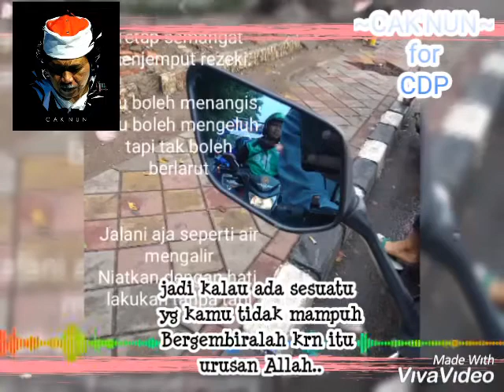Story wa cak nun terbaru|| official ojek online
Muhammad Ainun Nadjib atau biasa dikenal Emha Ainun Nadjib atau Cak Nun atau Mbah Nun adalah seorang tokoh intelektual Muslim Indonesia